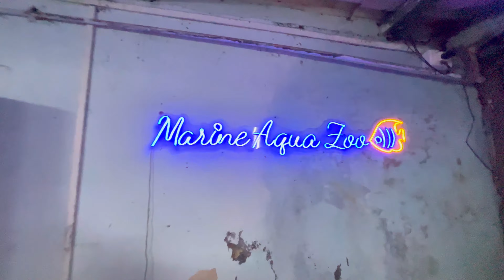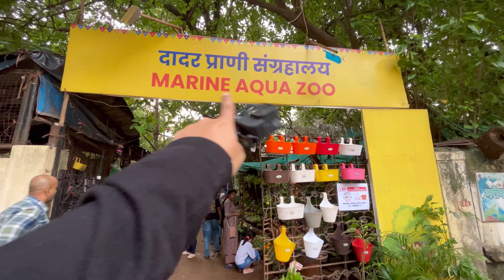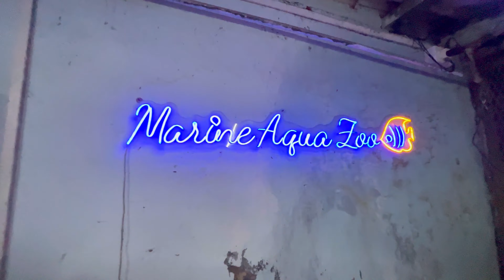Marine Aqua Zoo Dadar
Peace out ❤️🔥